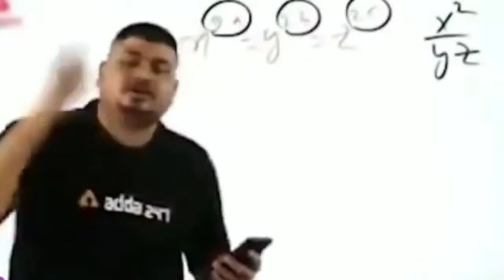Funny video and 1vs4 clutch | part 4 | ssg Saad yt | pubg mobile lite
Hiii.

Welcome To  SSG SAAD YT.

I'm Mohammad Saad.
Player Name :- SSG乛SAAD丨YT
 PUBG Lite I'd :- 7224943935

You will get to see new and fun game play daily on this channel of PUBG Mobile Lite.

guys es video pe support dekawo inshallah next video ese acha huga

please share lazmii karoo